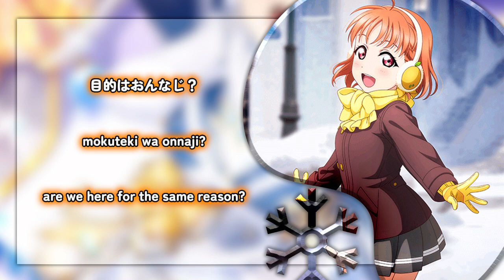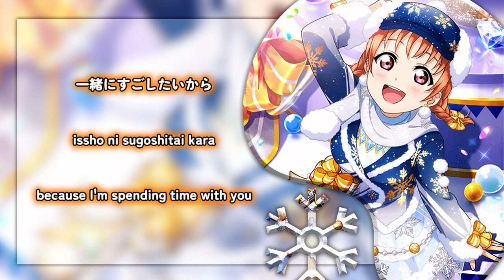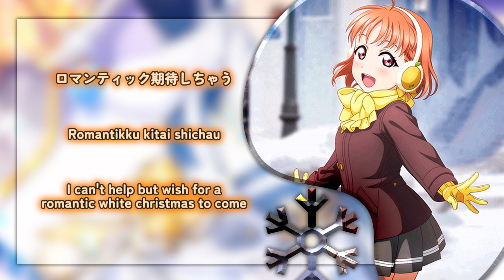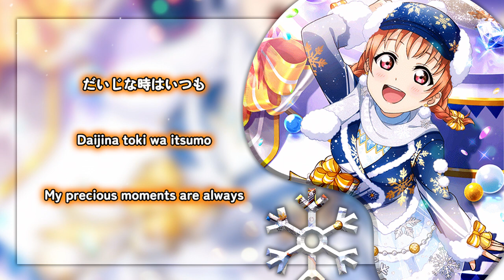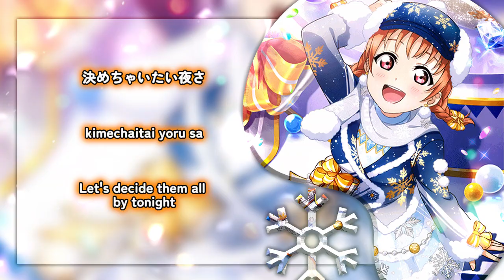Jingle Bells ga Tomaranai (ジングルベルがとまらない) - Takami Chika Solo ver. [KAN/ROM/ENG Full Lyrics]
Jingle Bells ga Tomaranai (ジングルベルがとまらない lit. Can't Stop The Jingle Bells) is a special single by Aqours, written for the iOS and Android rhythm game, Love Live! School idol festival. It was released on November 23, 2016. The song is written by Aki Hata, composed by Hajime Mitsumasu and arranged by EFFY.